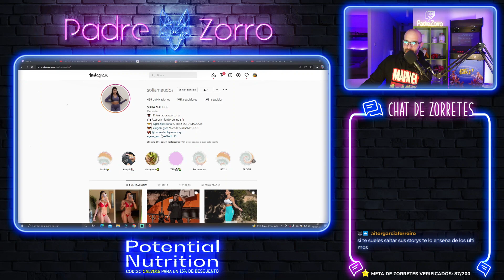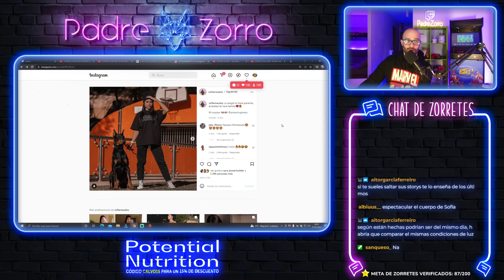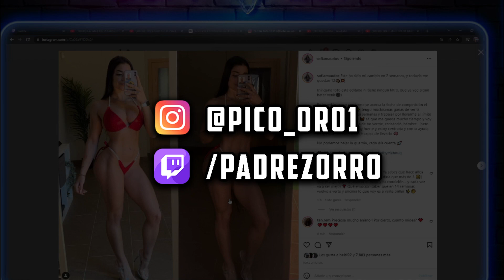SOFÍA MAUDOS es DIVA pero NO DEMASIADO